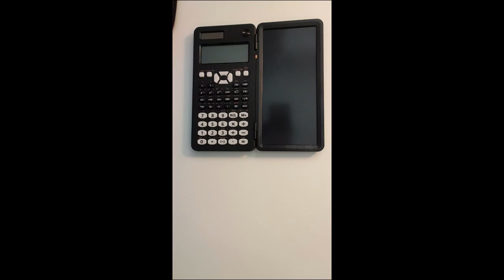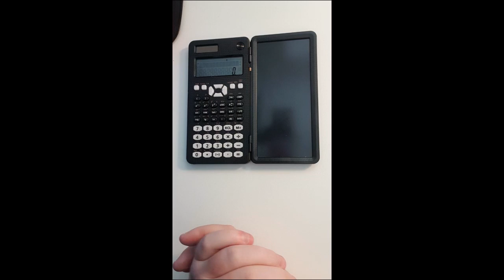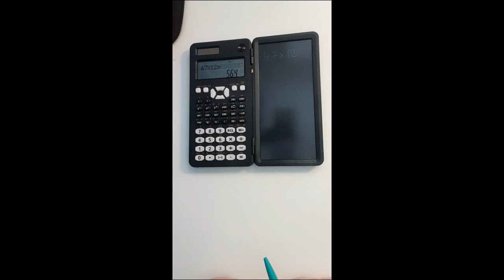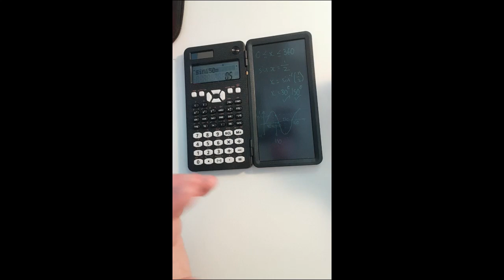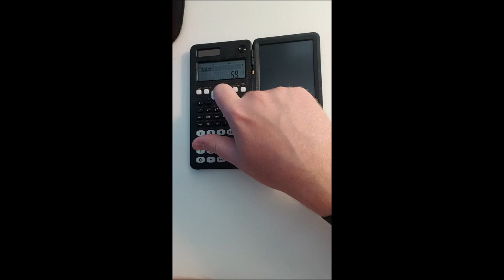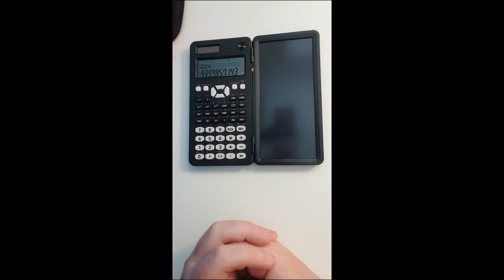NEWYES Scientific Calculator Review: A Gadget You Shouldnt Skip